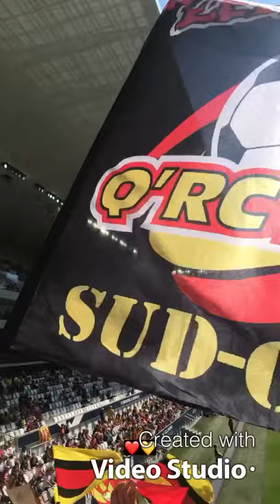Parcage lensois . Bordeaux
Déplacement à bordeaux
12/09/2021
Victoire 2-3. Kakuta, Medina, Sotoca ❤️💛